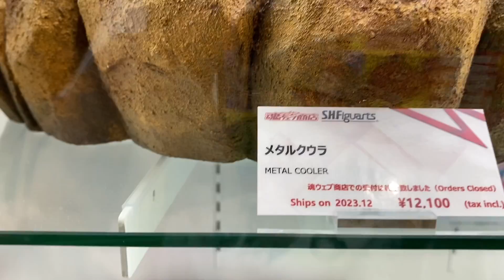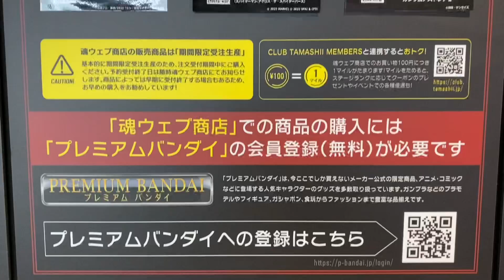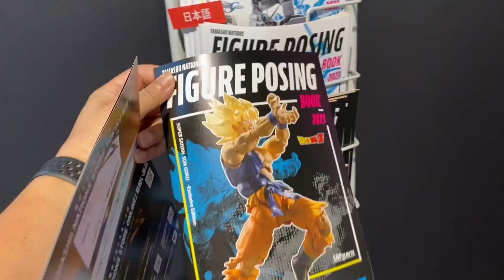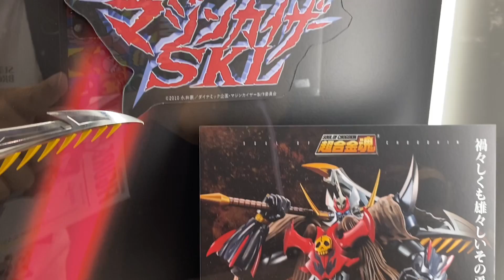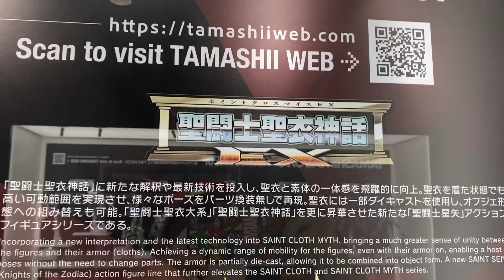The COMPLETE Tour to Tamashii Nations Store Akihabara Tokyo 2023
Join me for the complete tour at Tamashii Nations Store in Akihabara Tokyo!